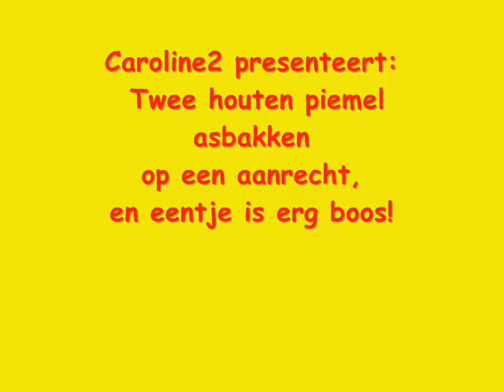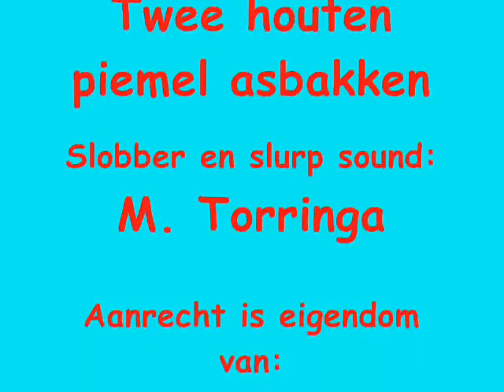Merkwaardige houten asbakken,waarvan er eentje honger heeft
Tsja,
wat kan ik hier nou nog over schrijven?
Alleen dat houten asbakken vreemde wezens zijn:-)